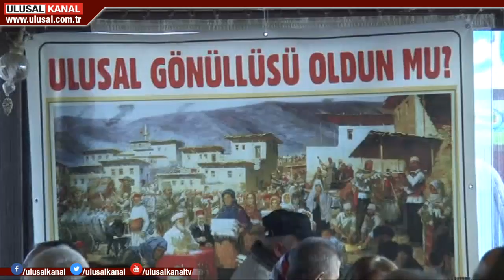Ulusal Gönüllüleri Balıkesir’de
Ulusal Gönülleri ve yöneticileri bu kez Balıkesir’de bir araya geldi. Ekranların sevilen ismi Gülgün Feyman’ın katıldığı gönüllüler buluşmasında, gönüllü seferberliği başlatılması kararı alındı.